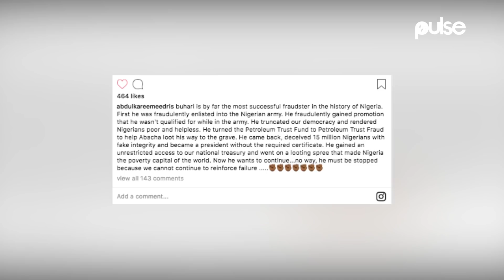Eedris Abdulkareem Calls President Buhari A Fraudster | Pulse TV News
Pulse.ng is Nigeria's new media publisher.  24/7 live news & videos, entertainment, sports, lifestyle, celebrities & more.